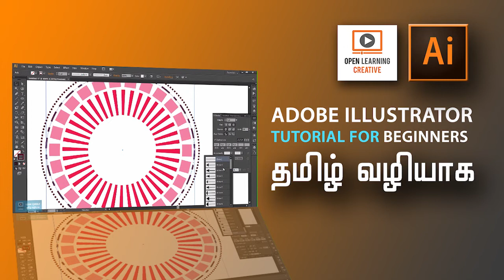Adobe Illustrator Tutorial for Beginners | Promo1 | Tamil Tutorial